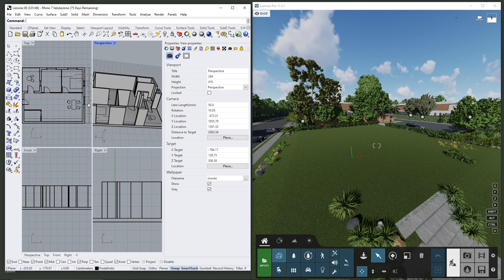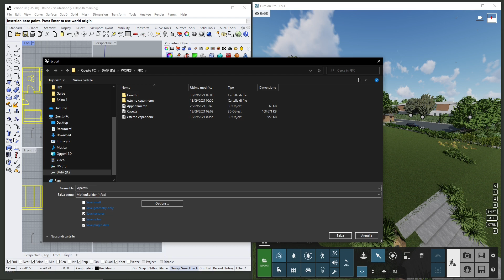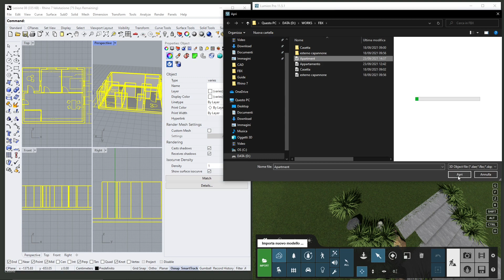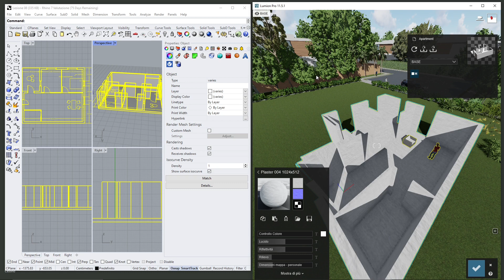Video Guide - How to Import Rhino 3D Models and Scene in Lumion, Export FBX Format